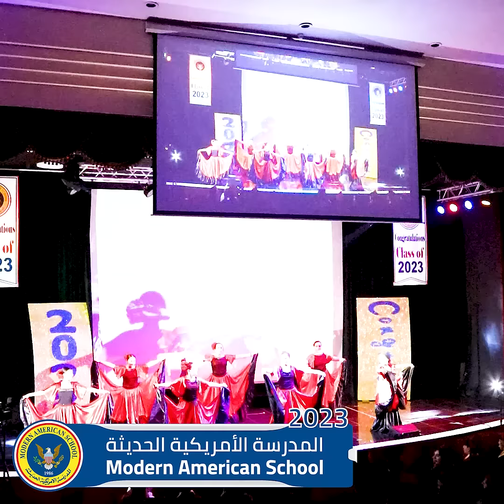High School Graduation Ceremony 2023 (web)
The Modern American School recently celebrated the graduating class of 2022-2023,  under the patronage of His Excellency Dr. Jawad Al Anani. The celebration coincided with the occasion of its 30th graduating class since its establishment in 1986. Congratulations to the Modern American graduates on this remarkable achievement!

احتفلت المدرسة الأمريكية الحديثة بتخريج دفعة 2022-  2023   تحت رعاية معالي الدكتور جواد العناني  ، ويتزامن هذا الاحتفال مع تخرج الفوج الثلاثين منذ إنشائها عام 1986. مبروك للخريجين على هذا الإنجاز الرائع!